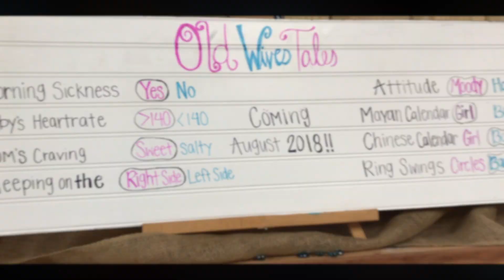Dex & Anna - Baby Stanley Reveal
We had a blast making this for y'all! We're so excited to meet the little one! :)